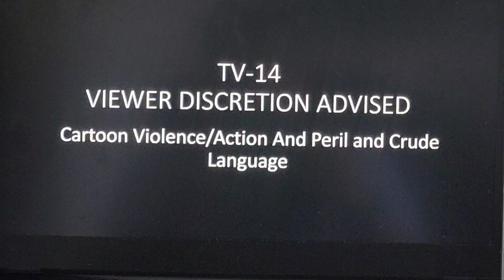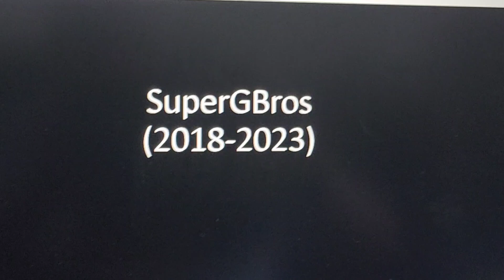SGB Movie: A Day In The Life of The Mushroom Kingdom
‎@SuperGBros  SuperGBros roadto200subs Brand new adventures begins as we see what Mario Luigi and the gang have been up to.
TV-14
Cartoon Violence And Mischief/Action And Peril And Crude Language